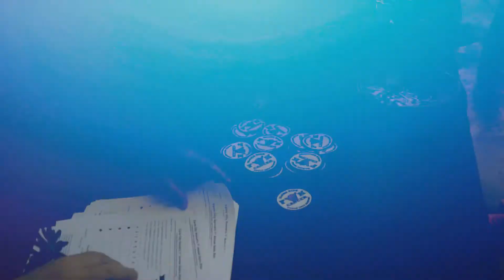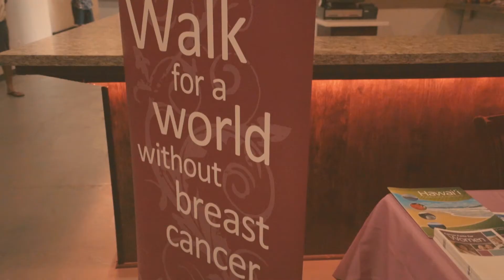Cycle City Hawaii's 1st Annual Aloha Ride - 2016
A recap video from 2016 of the 1st Annual Aloha Ride at Cycle City Hawaii!